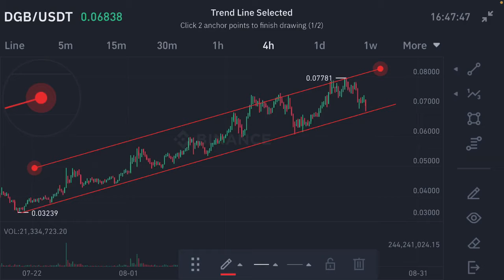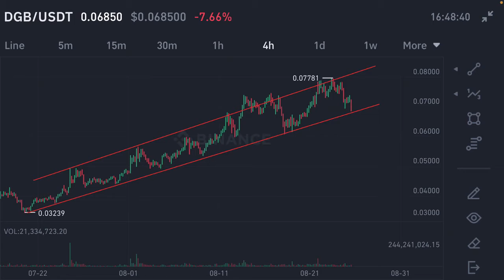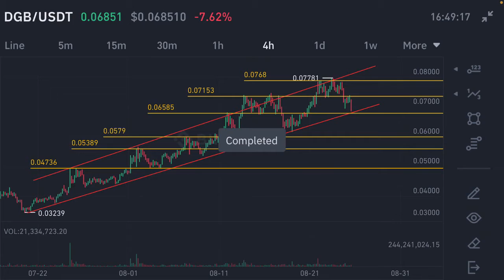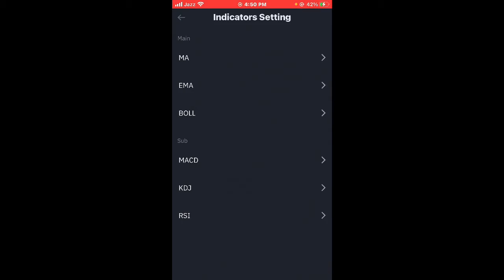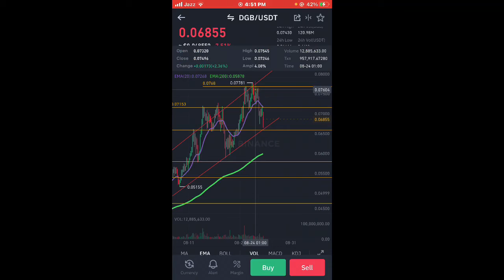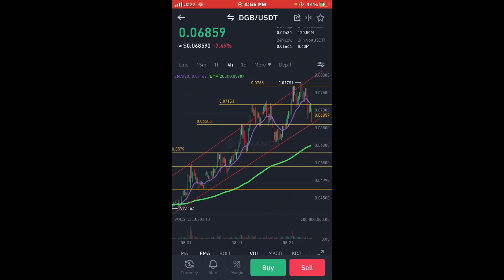How To Identify Market Trend in Crypto Trading Pro Strategy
How To Identify Trend in Crypto Trading Pro Strategy

How To Identify Trend in Crypto

Trading Strategies

Blockchain Learn Trading

Trading Rules

Raja Waric